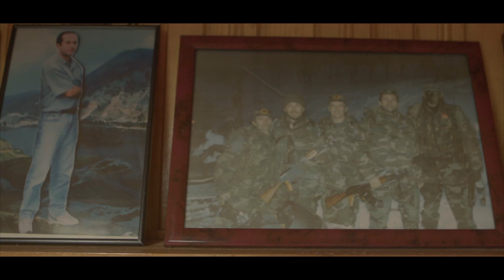HASHIM SHALA DUKAGJIN KËNGË PËR SALI ÇEKUN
ATD TV